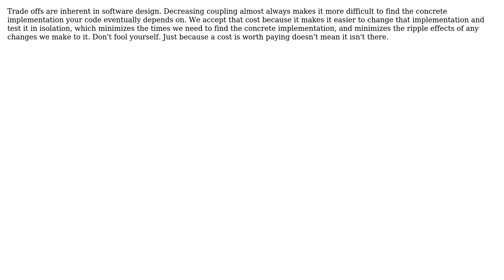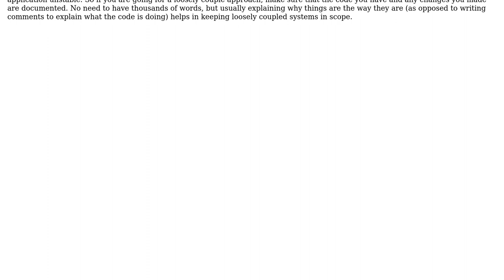Software Engineering: Can decoupling hurt maintainability in certain situations? (2 Solutions!!)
Software Engineering: Can decoupling hurt maintainability in certain situations?

With thanks & praise to God, and with thanks to the many people who have made this project possible! | Content (except music & images) licensed under CC BY-SA | Music | Images & others | With thanks to user npinti user Karl Bielefeldt user Ceiling Gecko and the Stack Exchange Network Trademarks are property of their respective owners. You are responsible for your own actions.